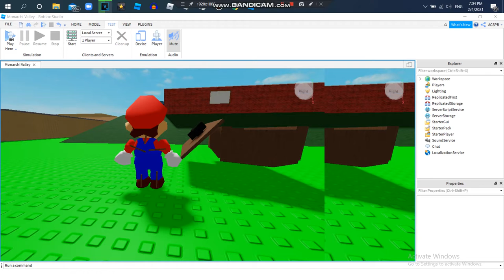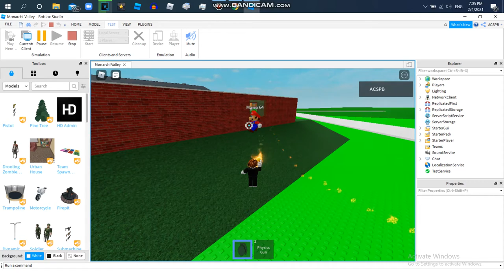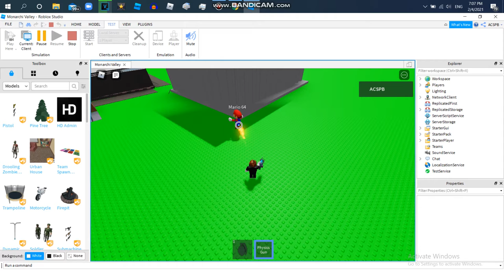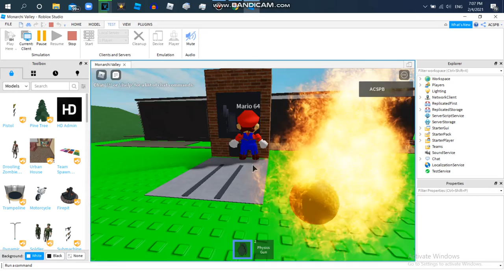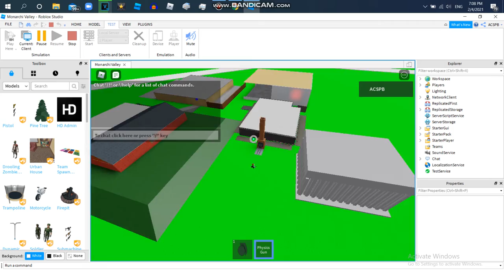I Kill Mario With Fireball On Roblox